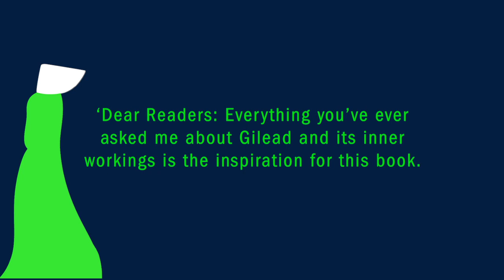The Testaments by Margaret Atwood – audiobook teaser trailer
In this brilliant sequel to The Handmaid’s Tale, acclaimed author Margaret Atwood answers the questions that have tantalised readers for decades.

Margaret Atwood’s sequel picks up the story more than 15 years after Offred stepped into the unknown, with the explosive testaments of three female narrators from Gilead.